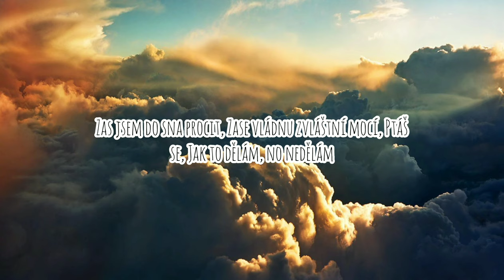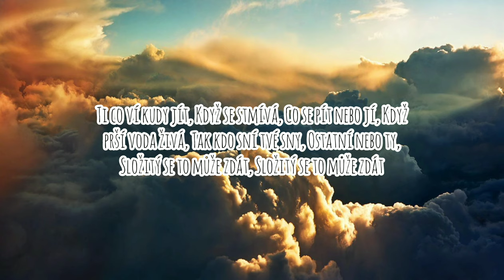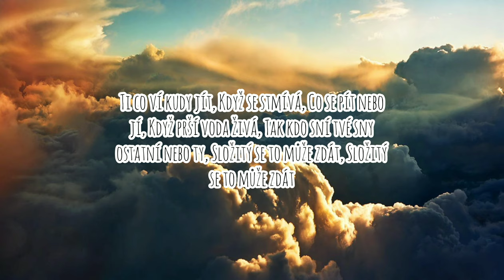David Stypka & Bandjeez - O lítání TEXT. (Lyric oficiální Video) [4K]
Text:
David Stypka, Bandjeez - O lítání (Lyric Video)

letím teplou nocí
vlastně lítám pro ten pocit
že duše může sama bez těla
zas jsem do sna procit
zase vládnu zvláštní mocí
ptáš se, jak to dělám, no nedělám

možná teď nad hlavou nám poletují davy
a mávaním vás nelétavé zdraví

ti co ví kudy jít, když se stmívá
co se pít nebo jí, když prší voda živá
tak kdo sní tvé sny
ostatní nebo ty
složitý se to může zdát

mé duši se to líbí
já jen plním, co jsem slíbil
vždyť která by to duše nechtěla
a víte moji milí
třeba právě v tuhle chvíli
kam by vaše duše letěla

Zdroje:
Youcut - Video

Informace z originálního videa:

Grafická úprava: Jindra Polák
Producent: SinglTon s.r.o.